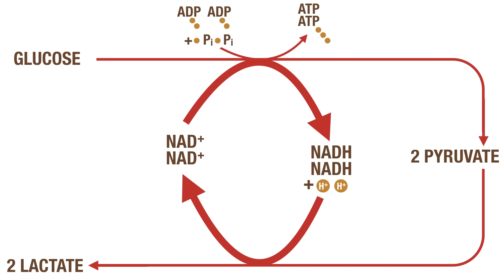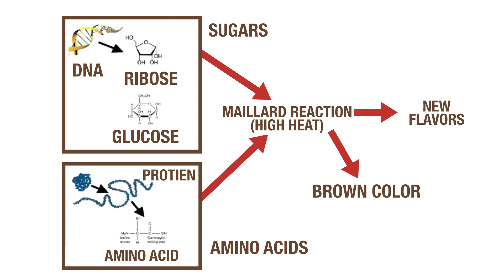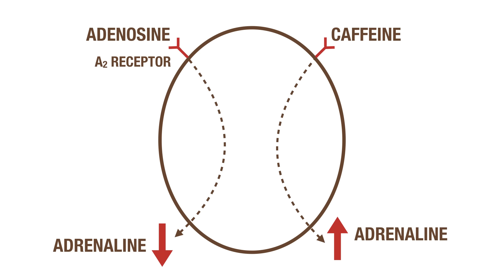Everything you've ever wanted to know about coffee | Chandler Graf | TEDxACU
As a biochemistry major and barista at Beltway Coffee in Abilene, Chandler Graf has a deep passion and appreciation for the integration of science in the art of brewing coffee. Chandler’s TEDxACU talk, filmed at Beltway Coffee and delivered via TED’s live-to-camera video format, shares the science behind choosing the best bag of coffee at the grocery store, making great coffee at home, and even understanding what you’re really ordering the next time you go out for coffee.